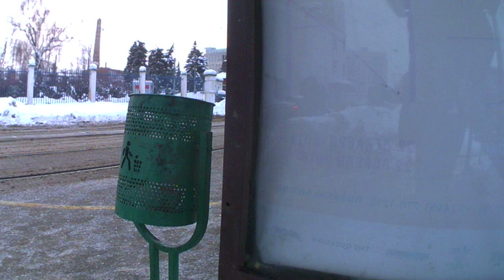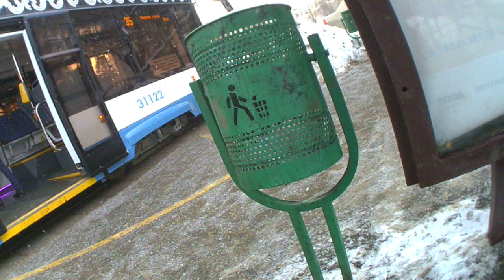Краткий обзор | Новинка в Москве! Трамвай "Витязь-М" | New tram in Moscow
Очень тихие и без шумные трамваи! Мне нравиться )